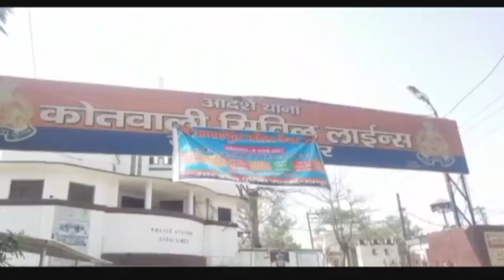BJP विधायक के पति और PRO ने तोड़ दी पुलिस वालों की बाइक